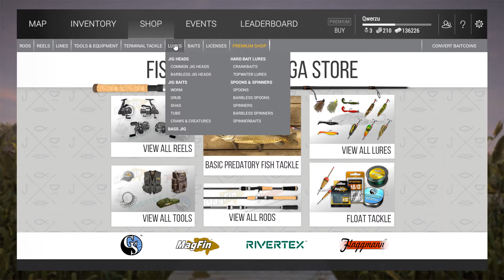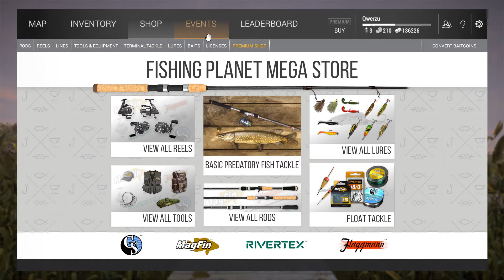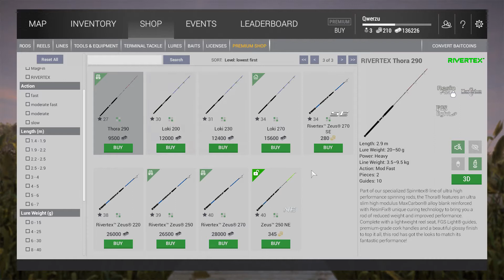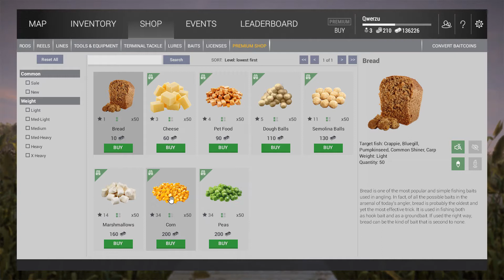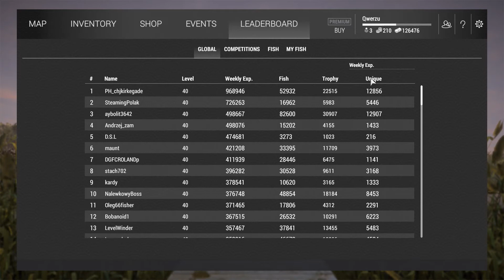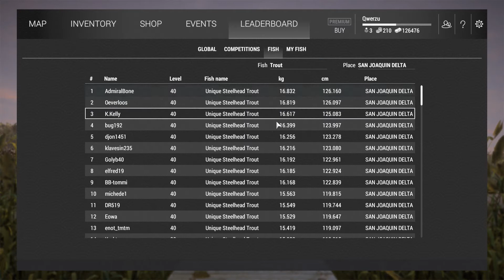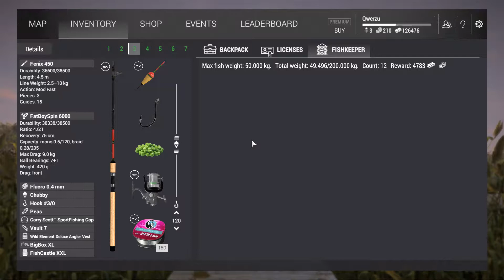Fishing Planet CZ CALIFORNIA Jdeme na Kapry